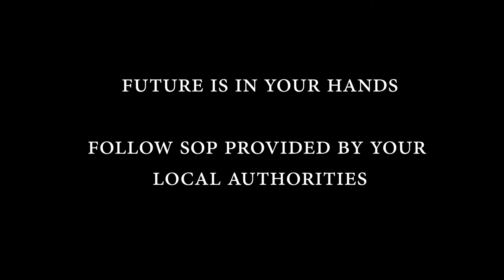How Technology Saved Us During Quarantine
Corona (COVID-19) is a serious issue. Let's all come together and fight it.

lovely - Billie Eilish & Khalid - Cover (Violin) - ItsAMoney